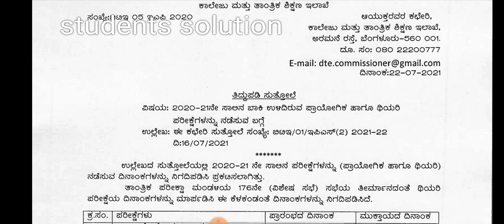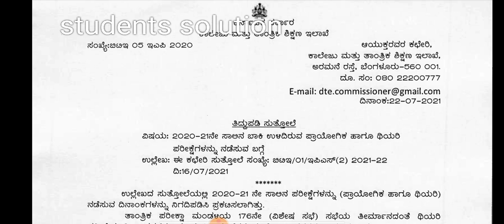Diploma update|bad. News |july 2021|students solution